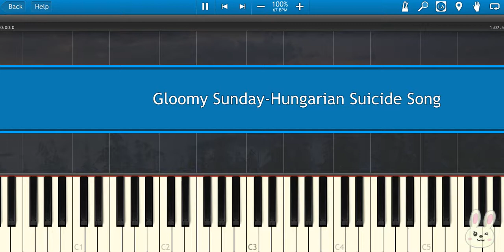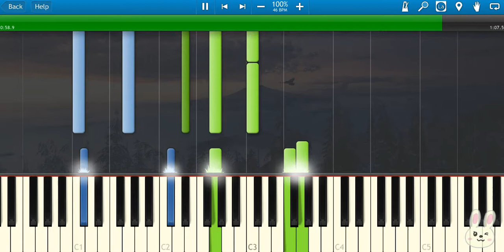🎹 Gloomy Sunday - Rezső Seress (Piano Tutorial Synthesia)❤️♫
"Gloomy Sunday," composed by Hungarian pianist Rezső Seress in 1933, is a melancholic song that has captivated audiences worldwide with its profound sense of sorrow and despair. Often referred to as the "Hungarian Suicide Song," the lyrics convey themes of heartbreak, loss, and longing, reflecting the deep emotional turmoil experienced by the protagonist.

The haunting melody, paired with Seress's poignant lyrics, creates an atmosphere of introspection and melancholy. The song’s somber tone has led to various interpretations and arrangements by numerous artists over the years, including Billie Holiday, whose rendition in 1941 further popularized the piece and solidified its status in the realm of classic music.

"Gloomy Sunday" is notable not just for its emotional depth but also for its cultural impact, sparking discussions about mental health and the human experience. Its legacy continues to resonate, making it a timeless piece that speaks to the darker sides of love and loss.